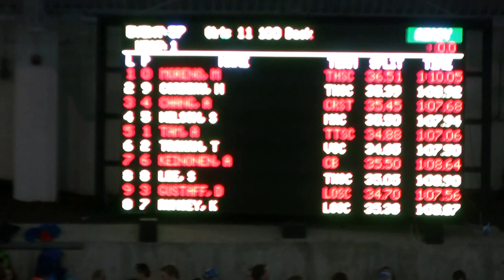SL OSI 11 14 Champ 100 Bk Final 022517